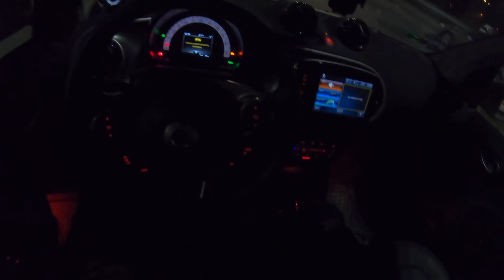Smart EQ Fortwo Night | 4K POV Test Drive #206 Joe Black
Smart EQ Fortwo
Engine: 60 kW fortwo
Power:  60 KW
Fuel Consumption: N/A
0–100 km/h 11,5
Top speed: 130
Weight: 1085 KG
Model: 2019